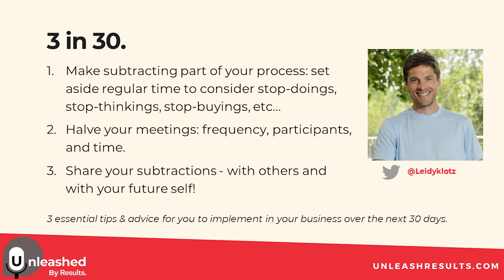E44: Leidy Klotz - Subtract: The Untapped Science of Less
We live in an additive time, a time of more - more to-dos, choices, information, change, and options which can quickly overwhelm us. Leidy Klotz believes what we really need to do is subtract. Subtraction helps us to right size our companies, strategies, and lives so we can better surf the waves and achieve better focus and results.

Three reasons to tune in:

-Learn how designers, rock stars, Nobel-prize winners and everyday heroes are using subtraction to dismantle racism, advance knowledge, heal the planet, and even tell better jokes.
-Understand how to revamp your day-to-day life to do less and achieve more.
-For leaders, explore how to take subtraction to your organization and make results easier for those you lead.